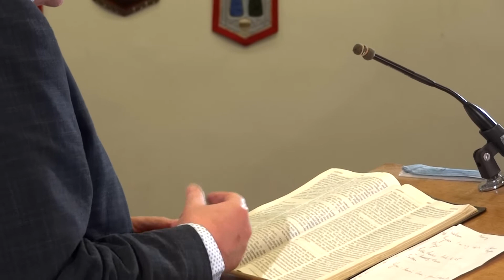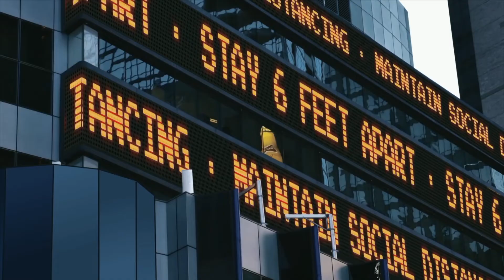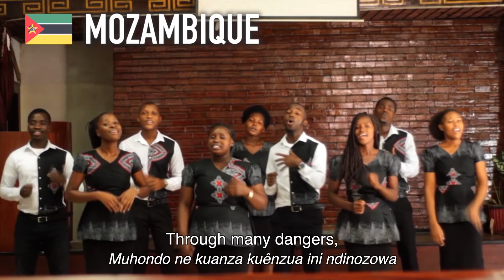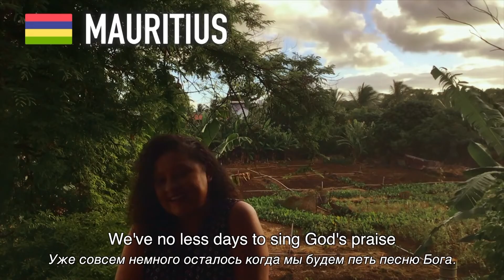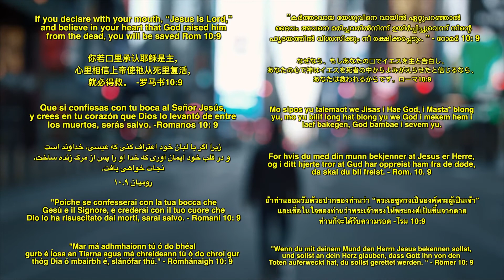Strand Presbyterian 17 january 2021 am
Strand Presbyterian 17 january 2021 am Danny preaches to an empty church on
Acts Ch 16 V22-34
"Pain"
"Praise"
"Product"
"I Can Only Imagine-You’re Beautiful"
and
The Normal Christian Life
"50 Countries Affected By COVID-19 Sing Amazing Grace"